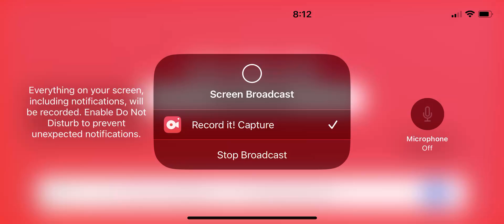Roblox cabin, role-play, ￼￼￼